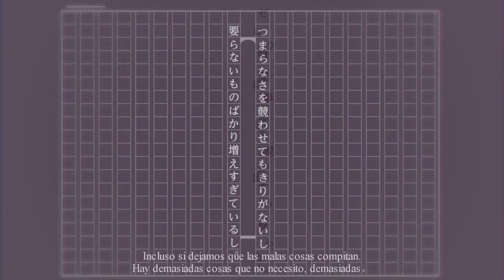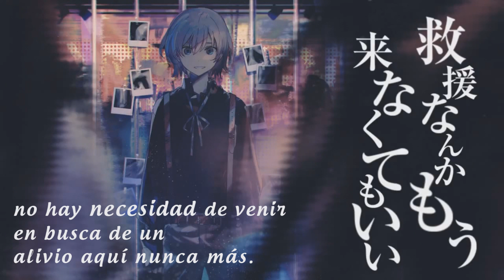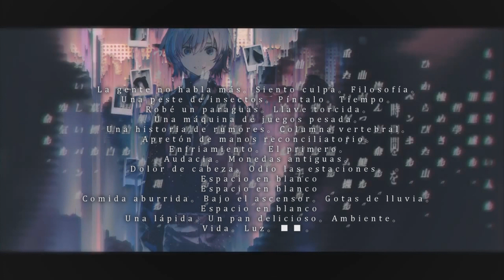【nuyuri / flower】 Proto Disco (プロトディスコ)【Sub español】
- Título de la canción: プロトディスコ /  Puroto Disuko / Proto Disco.

« Créditos. »

- Vocal: flower.
- ‎Música y lyrics: nuyuri / nulut / Ut nul / ぬゆり.
- ‎Vídeo / Ilustración: Hirota-tsū / 廣田痛.
- Coros: Wada Takeaki (KurageP)和田たけあき(くらげP), nuyuri ぬゆり, Bisu? びす, Matsumoto? 松本もちもち y Some? *染.
- ‎Traducción del japonés al inglés: Ti Pai
- ‎Traducción y subtítulos: Iro Megurine / iro chanluka.

『Romaji lyrics』

Onnaji dake yume o miteru koukatsusa ni
Chigau kotoba o ima tada machi tsuzukete iru
Ima shigata owaru hazu datta souzou ni
Enmei shochi o tsuzukete mada iki o tsugu
Kawari no kiku kandou o yakimashi no doramachikku o
Anata e
Anata e
Katari enu sai hate no oku o muriyari tsunagi
Ubawanaide nakusanaide sore kara
Douka
Motto motto kiratte saigen nanka ubatte
Shoudou nanka mou dou natte mo ii
Agameru imi ga afureru mae ni
Orijinaru no jigoku ni ochite
Douka
Motto motto inotte haitsukubatte inotte
Guuzou nanka oisugatte ite
Ushinatteiro keotoshiteiro
Tsukuri ageta kyomu ni agura o kaite iro
Karakara no noumiso o shibori tsuzukete iru
Odorasareru koto o mada jikaku shite iru
Anzenna machi no naka de kimi ga misuete iru mono wa
Atashi da
Atashi da
Hakidashi sutete iku koto sae togamerare nakute
Warawanai de itowanai de yugande
Douka
Motto motto madotte kyatchii o ubatte
Kyuuen nanka mou ko nakute mo ii
Wasureru nante dekinai kurai
Nouzui ni chanto surikonde
Douka
Motto motto egaite kuusou nante nugutte
Moushin bakka mou kyuukutsuna no
Abura o sashite hi o tomoshite
Sabitsuite iru gengo ni chi o toushite mite
Meikai na kaitou wa naku
Konna uta datte chinpu nan da
Sairai no shingi bakka de
Mada odori tarinai no!
Douka
Douka
Motto motto egaite koukai nante shinai de
Souon nante kiete shimae
Rouhi shiteru kotoba de yonde
Owari no nai ondo de yaki tsukushite
Furuwasete mite yo